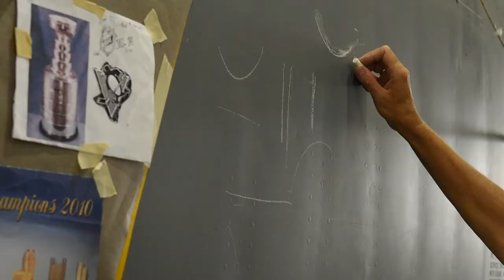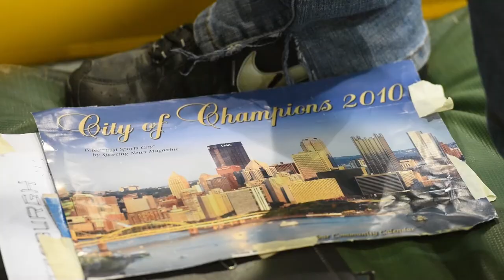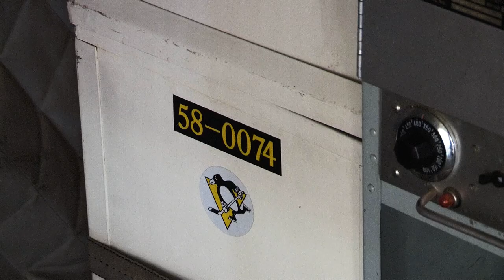A Lost Art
The 171st Air Refueling Wing, near Pittsburgh, is proud to host a fleet of KC-135s with hand-painted nose art. This video features the painting of the newest masterpiece of the fleet, painted on lead crew chief, Master Sgt. John Blinkey’s #0074, by local artist Donna Mrdjenobich, on Sept. 16-18, 2018. Donna is a beloved family member of the 171st and has painted all five of the current aircraft nose art, often featuring highlights of the Pittsburgh area. (Air National Guard video feature by Staff Sgt. Bryan Hoover)